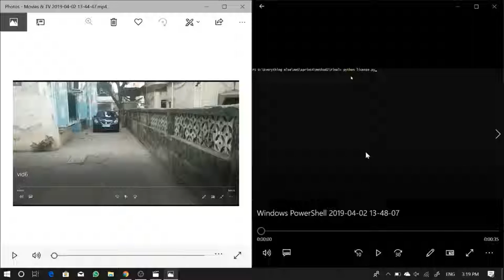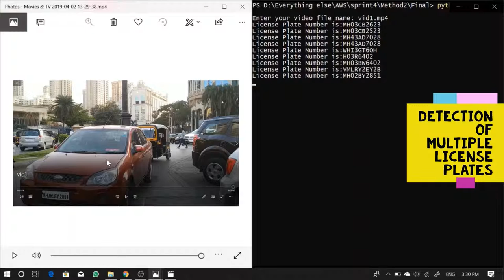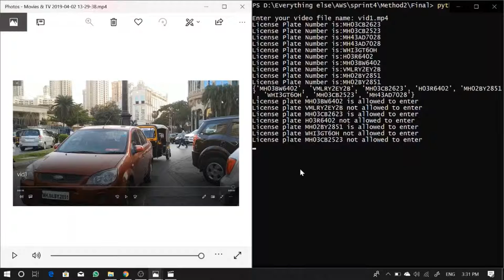BUDSTA License Plate Recognition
BUDSTA License Plate Recognition - Single Car and Busy Street scenarios